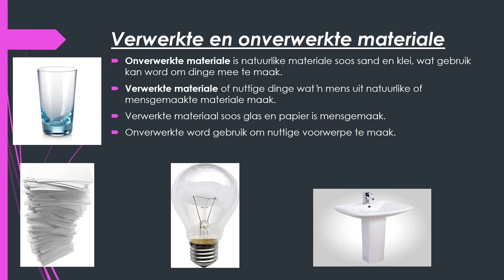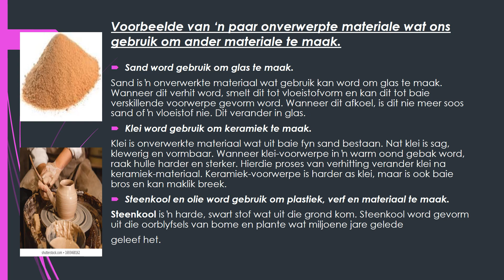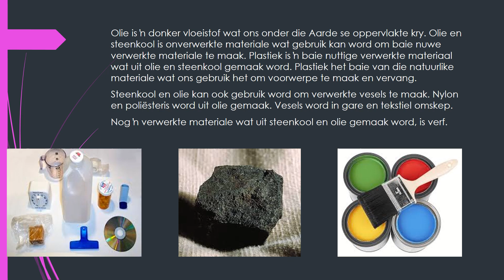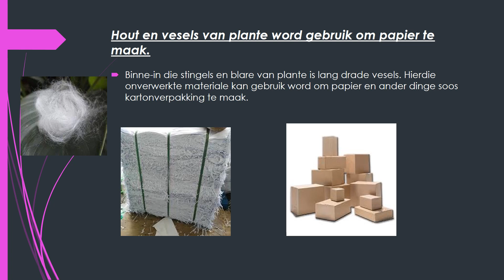11 - 15 Mei - Gr. 4 - NW - Aanbieding (Verwerkte en on- materiale)